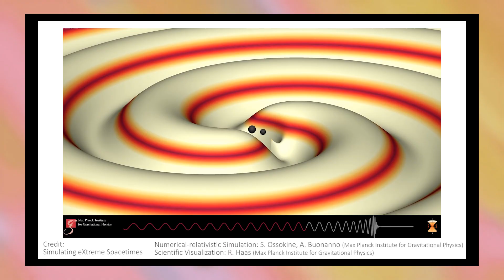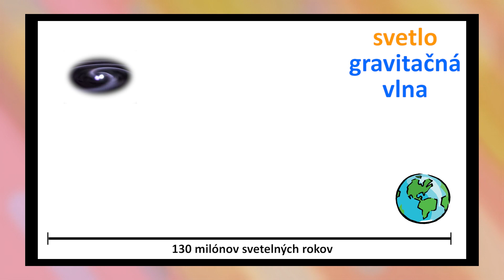Ohňostroje a gravitačné vlny | Nečakané súvislosti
Keď ste sa počas Silvestrovskej noci pozerali na novoročný ohňostroj, ktorý k vám nebol veľmi blízko, zo svetlice ste najskôr uvideli záblesk a jej zvuk ste počuli až o čosi neskôr. Gravitačné vlny a Všeobecná teória relativity by sa mohli zdať veľmi vzdialené svetu novoročných osláv a výbuchov svetlíc. Ale nie je to úplne tak.